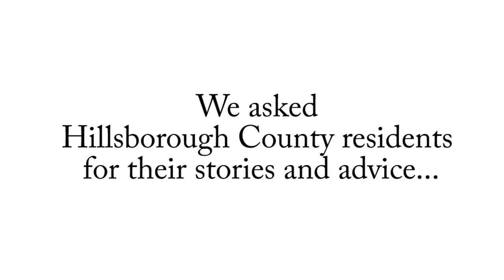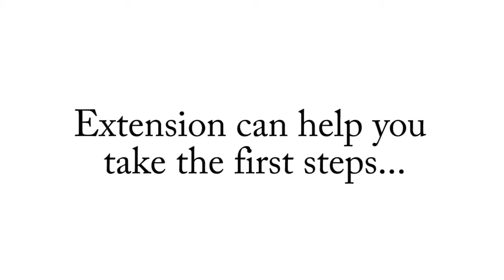Estate Planning is for Everyone: Veronica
Estate Planning is an important part of you and your family's financial plan. Find out the steps to get started at our